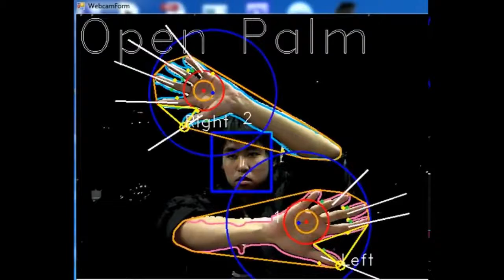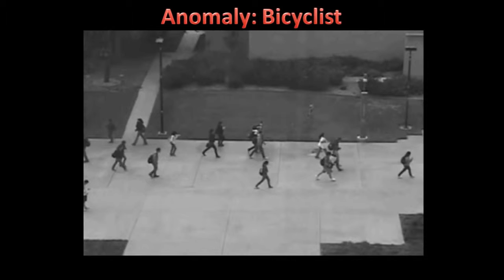hey you camera video tracking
Openshot montage  test. Opnecv, tracking video video-clip.